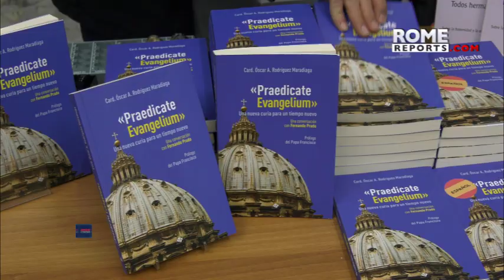Could the next Vatican ambassadors be laypeople?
Card. Óscar Rodríguez Maradiaga spoke about the new ApostolicConstitution's reform of the Curia in an interview with Fr. Fernando Prado.

Cardinal Óscar Rodríguez Maradiaga of Honduras revealed new details about the preparations behind the newapostolicconstitution. He said that the drafting process prompted deep reflection on essential questions, such as what the role of a cardinal is.